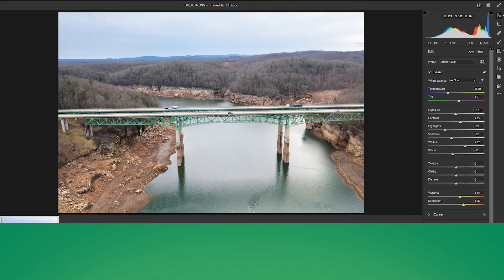Unlock Stunning Detail with Super Resolution in Adobe Camera Raw v13.2 | Quick 1-Minute Guide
A quick guide to the new Super Resolution enhancement in Adobe Camera Raw (v13.2). This feature allows you to double the resolution of an image in Adobe Photoshop or Adobe Bridge.  Let us know what type of content you'd like us to make next!

Let us know what type of content you'd like us to make next!